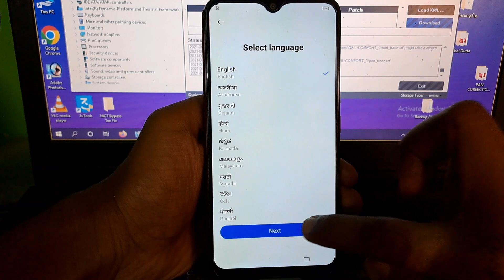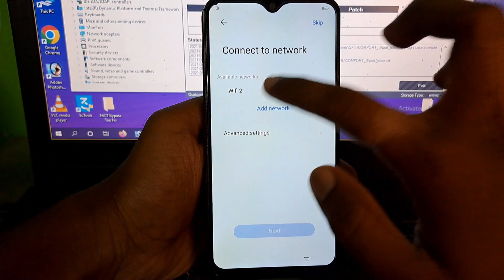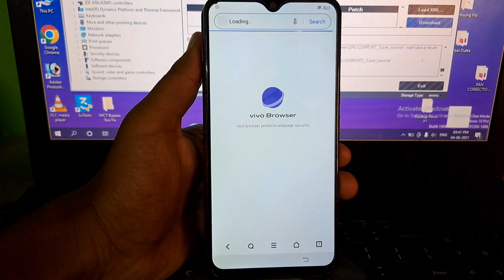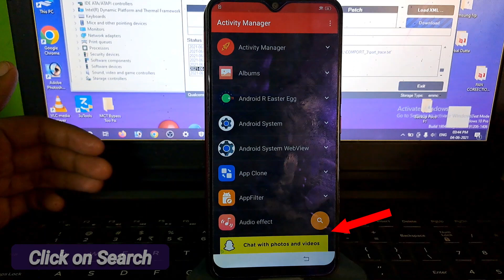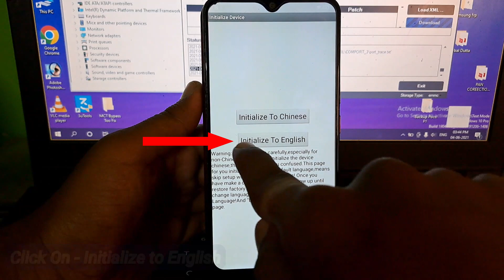Vivo Android 11 FRP Bypass Y11,Y12A,Y12S,Y12G,Y20,Y20G,Y20T Without Pc | Google Account Bypass VIVO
Very Easy Way to Bypass FRP Lock in Any VIVO Device if it's on Android 11 This Trick will Work For All VIVO Devices Having the Latest Security and Android 11

vivo android 11 frp bypass latest security,
vivo android 11 frp bypass quick shortcut maker,
vivo android 11 frp bypass 2023,
vivo y21a frp bypass android 11 2023,
vivo y21a frp bypass android 11 1 april 2023,
vivo y21a frp bypass android 11 2023 activity launcher,
vivo y21a frp bypass android 11 activity launcher not working,
vivo v2149 frp bypass android 11 april 2023,
vivo y21a frp bypass android 11 april 2023,
vivo y21a frp bypass android 11 activity launcher,
vivo y21 a frp bypass android 11,
vivo y21a frp bypass android 11 4 april 2023,
bypass frp akun google vivo y12s android 11,
bypass android 11 frp,
vivo android 11 frp,
vivo y21a frp bypass android 11 easyshare,
vivo y21a frp bypass android 11 factory test not working,
vivo y21 frp bypass android 11 factory test not working,
vivo y20s g frp bypass android 11,
bypass frp hp vivo android 11,
vivo y21a frp bypass android 11 1 june 2023,
vivo y21a android 11 frp bypass june 2023,
vivo y21 frp bypass android 11 june 2023,
vivo y21a frp bypass android 11 1 juni 2023,
vivo y21a frp bypass android 11 june 2023,
vivo y21a frp bypass android 11 latest version,
vivo y20a frp bypass android 11 latest version,
vivo y12s frp bypass android 11 latest version,
vivo y21a frp bypass android 11 screen lock not working,
vivo y20 frp bypass android 11 mic not working,
vivo y20 frp bypass android 11 new method 2023,
vivo y21a frp bypass android 11 reset option not working,
vivo y20 frp bypass android 11 youtube not working,
vivo v2149 frp bypass android 11 reset not working,
vivo y21a frp bypass android 11 reset not working,
vivo y21 frp bypass android 11 new tricks 2023,
vivo y21a frp bypass android 11 reset settings not working,
vivo y21a frp bypass android 11 new update,
vivo y21 frp bypass android 11 new tricks 2022,
vivo v2149 frp bypass android 11 reset option not working,
vivo frp bypass android 11 reset option not working,
vivo y21 frp bypass android 11 reset not working,
vivo y12s frp bypass android 11 reset not working,
vivo y20 frp bypass android 11 reset not working,
vivo y12g frp bypass android 11 reset not working,
vivo v20 se frp bypass android 11,
vivo y20 frp bypass android 11 settings not working,
vivo s1pro frp bypass android 11,
vivo s1 android 11 frp bypass,
vivo s1 frp bypass android 11,
vivo t1x frp bypass android 11,
vivo v2149 frp bypass android 11 2023,
vivo v2043_21 frp bypass android 11,